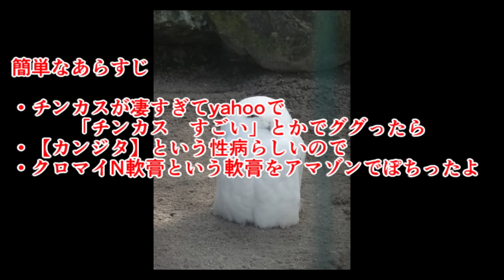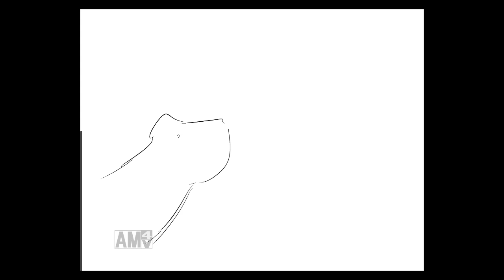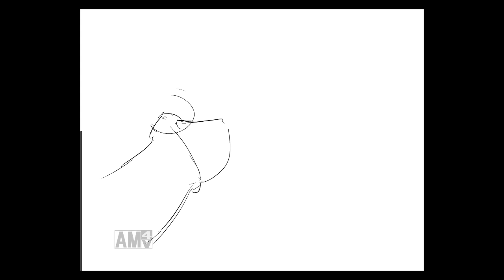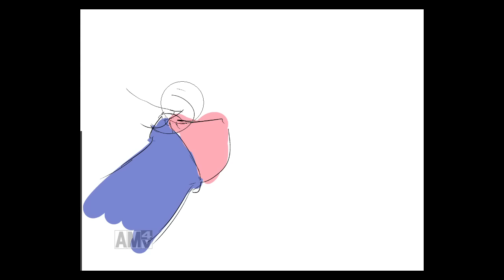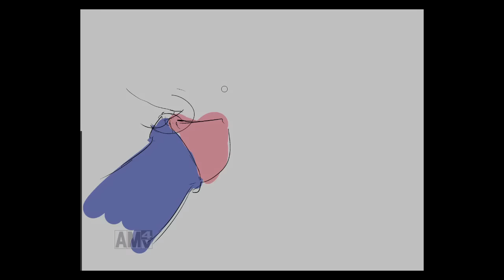【助けて】俺……性病になっちまった……その後【HELP ME】